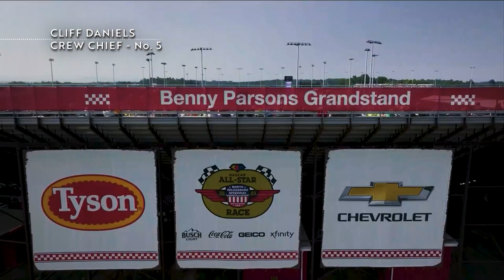Victory Lap | North Wilkesboro 2023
A million reasons to remember this special night at North Wilkesboro.